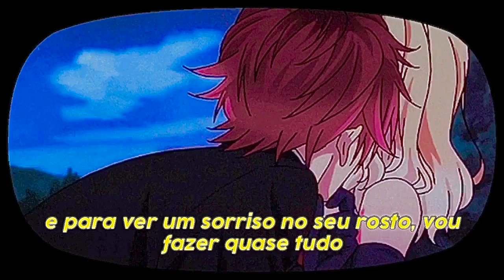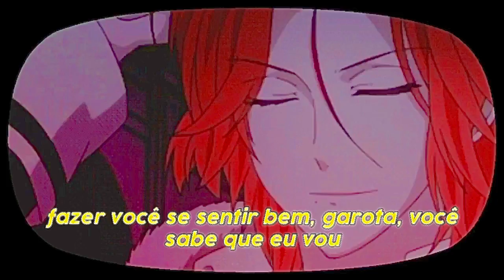lloyd - all i need (tradução & legendado) | slowed + reverb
↳ficam seguros e cuidem de vocês!!

usam máscaras ,lavem suas mãos, e fiquem em casa!  ( ⸝•ᴗ•⸝)♡